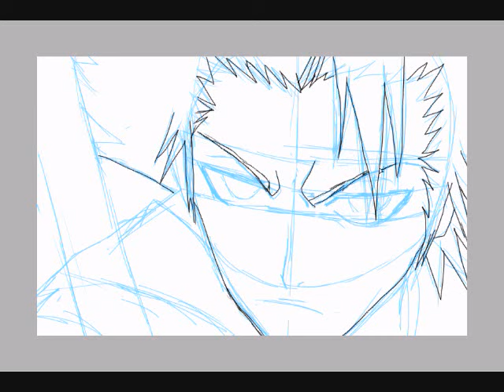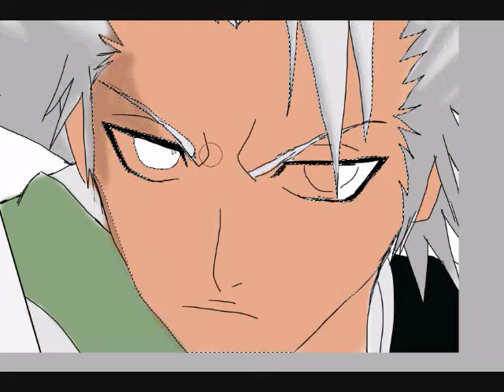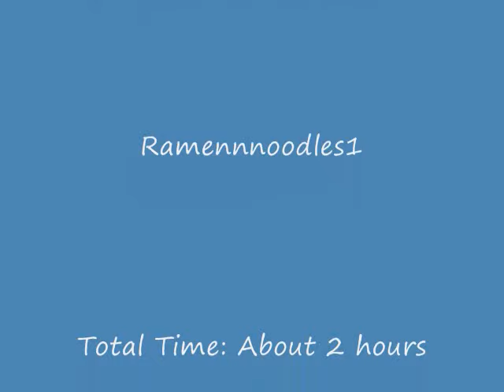Drawing Bleach: Hitsugaya Toshiro (Paint Tool Sai)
A drawing of hitsugaya toshiro that I did on the paint tool sai. I think that I did a better job at coloring than actually drawing the picture. :P But, I hope that you like the drawing! :)

Okay, so the song WAS a Bleach opening, but it is getting copyrighted... so, I'm turning to audioswap. :P